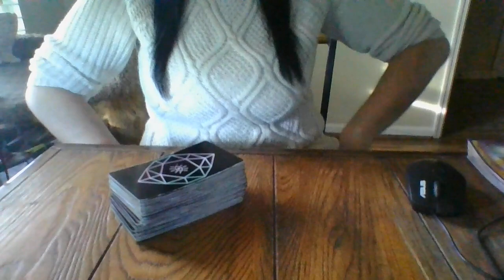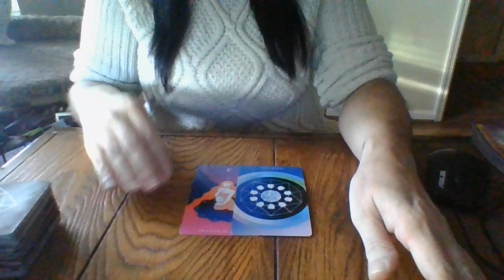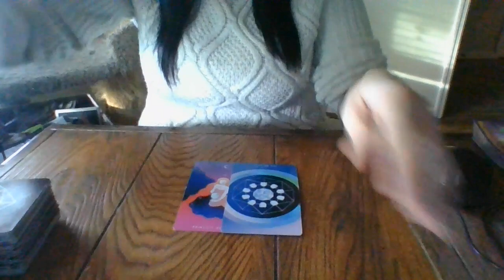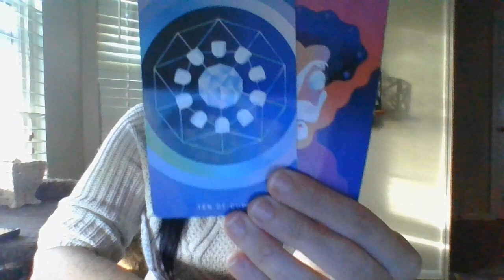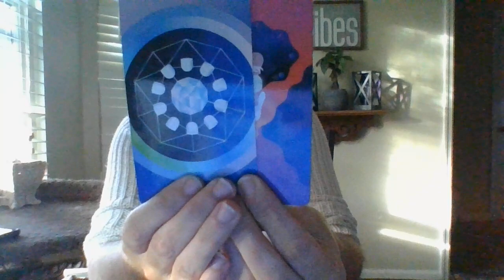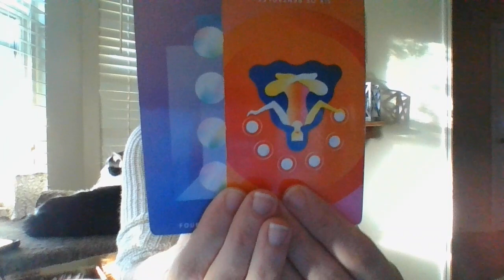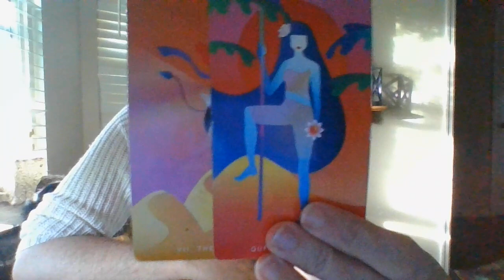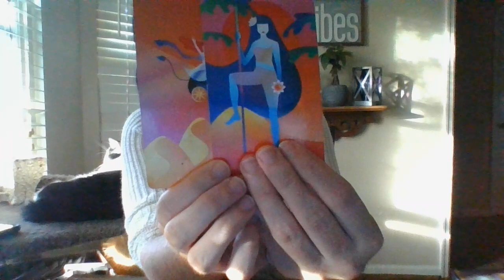NOV 21- "DRAMA IS NOT THE WAY!" .....SOME